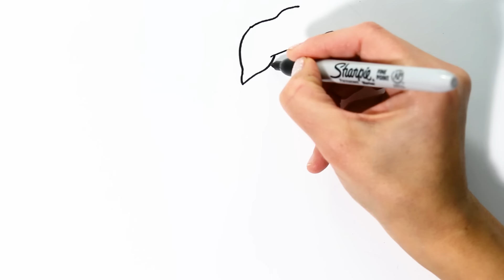FROZEN 2 Coloring Book | How to Draw ANNA & ELSA (Step by Step) - Awesome Drawings for Kids!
Draw Elsa & Anna from Frozen 2 with this easy step by step video! Enjoy this FROZEN 2 Coloring Drawing and Coloring video | easy drawings for kids by Draw Magic TV!

At Draw Magic TV we publish new drawings for kids and coloring pages videos on a regular basis.